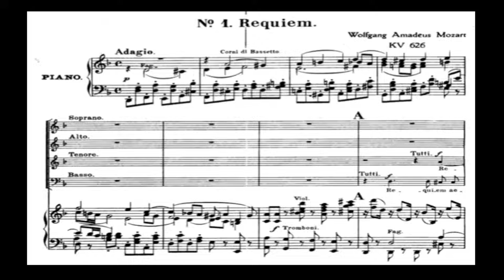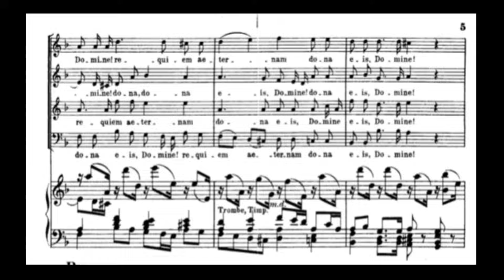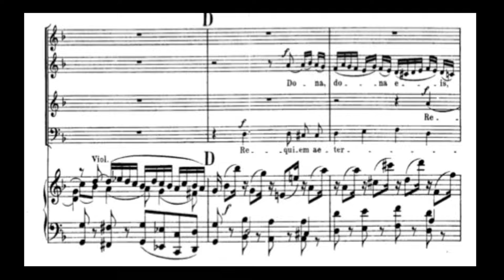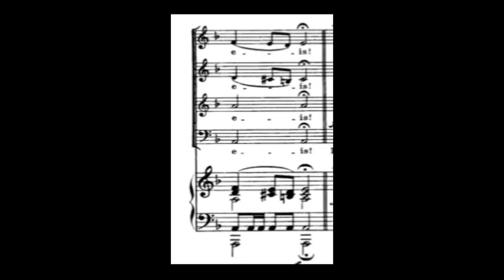Mozart Organ Introit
Agustin Carmona